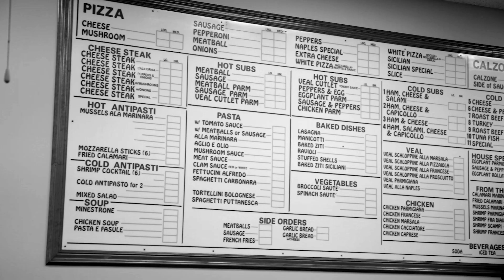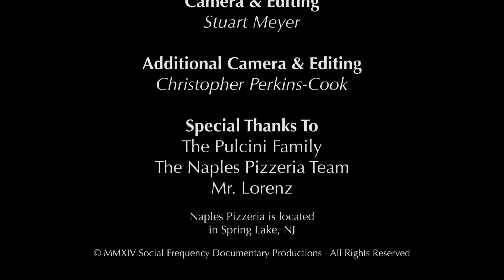Inside the Pizza Box - A Short Documentary Film by Stuart Meyer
Drop by for a typical weeknight at a New Jersey pizzeria and experience a glimpse into the life and reflections of pizzeria owner who has been in the business for 40 years.

A short documentary film by Stuart Meyer - Produced by Social Frequency Documentary Productions.  Additional camera and editing by Christopher Perkins-Cook.